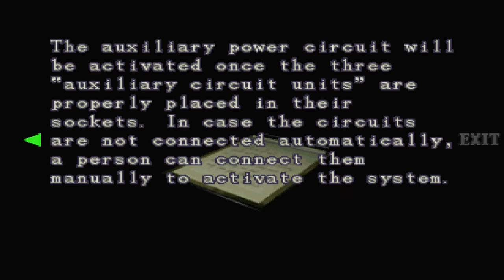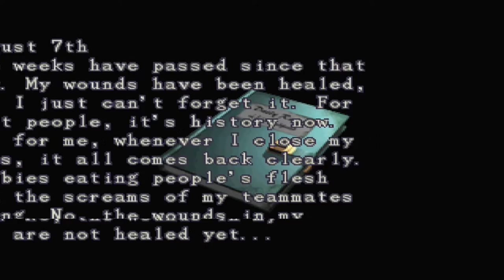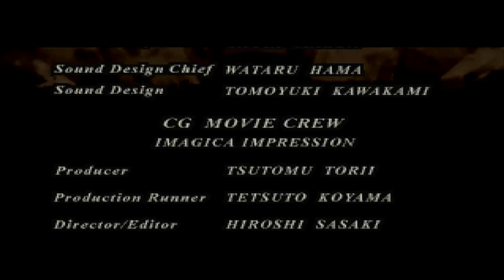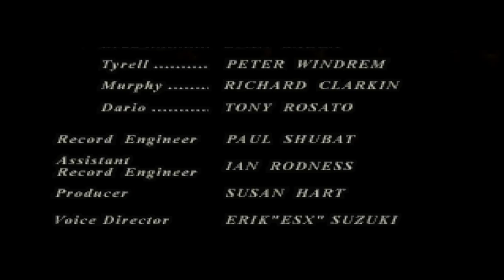Let's Fully Play Resident Evil 3: Game 1/3: Part 17/17: The Destruction of Raccoon City + Ending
We acquire a portable radar receiver to track the approaching missile, collect all of the files in order to unlock Jill's diary, begin activating the rail cannon, a malformed Nemesis feeds on a disposed Mr. X, causing further mutation, the rail cannon incinerates Nemesis, and with it's last breath, it hoplessly attempts to infect Jill again. Carlos has a chopper ready to go, the missile arrives just as they depart, and we witness a nuclear explosion destroying the city and all contained. In conclusion, we unlock a mini-game, a special key, and the first piece of an epilogue.